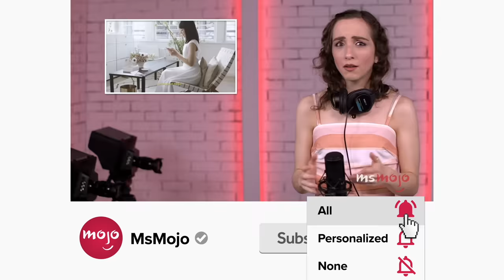Top 10 Sitcom Moments That Changed the Course of the Show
These moments changed the course of sitcoms. Welcome to MsMojo, and today we’re counting down our picks for the most notable sitcom events, both on and off-screen, that forever altered the shows. Our countdown includes "Ellen," "Good Times," "Friends," and more! What’s the most show-altering sitcom moment YOU remember? Sound off in the comments!